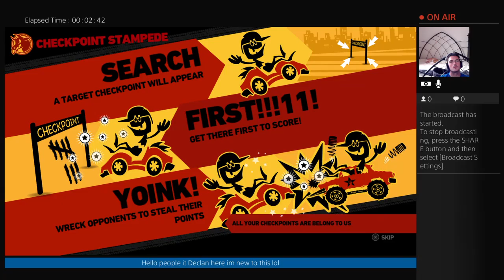declan93945's Live PS4 Broadcast playing Carmageddon and orther games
Playing Carmageddon and orther games lets have some Fun with a English man